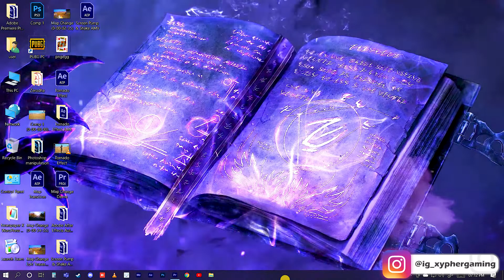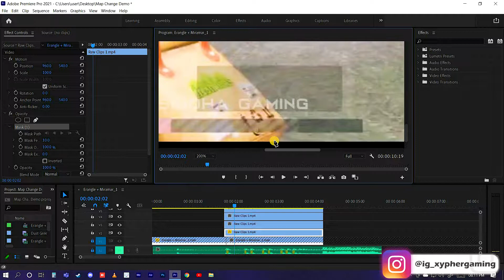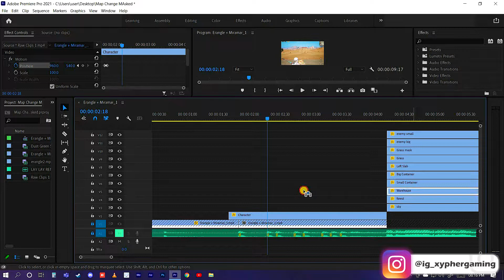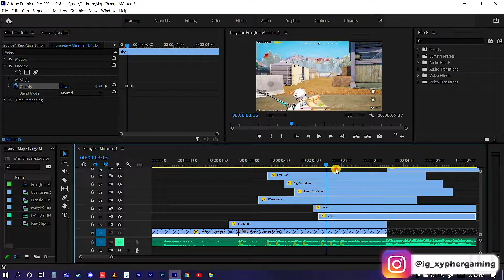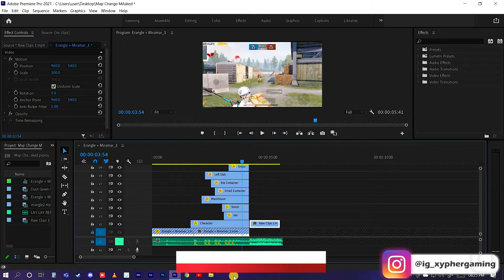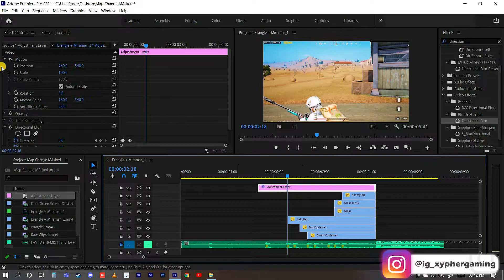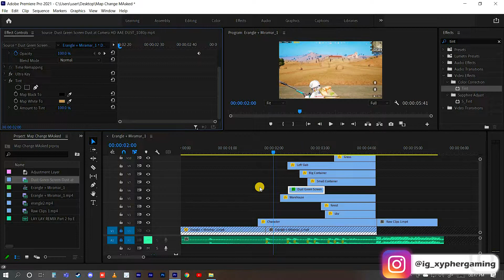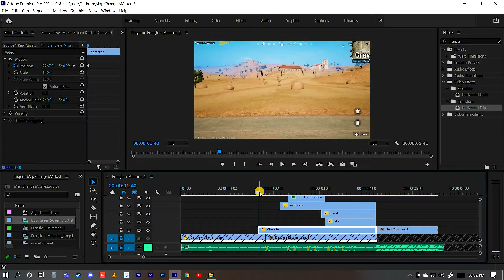Ultimate Map Change Transition Tutorial In Premiere Pro 🔥🔥🔥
🎮Control 👉 4 Finger Claw + Full Gyroscope
🎥Editing 👉 Premiere Pro & After Effects

Clips Credit 👇
@Siddha Gaming
@Edrees Sharifi